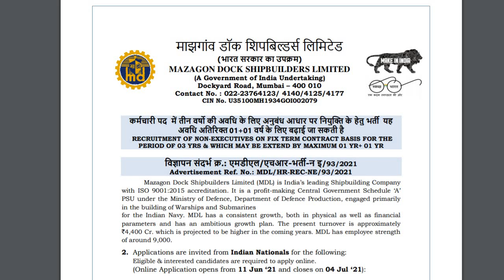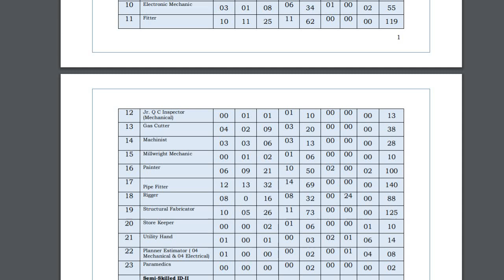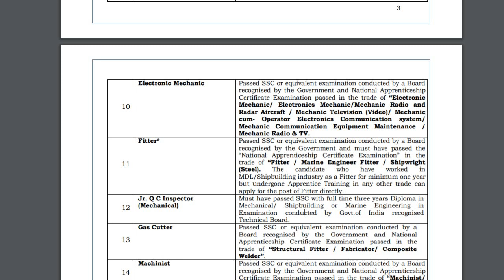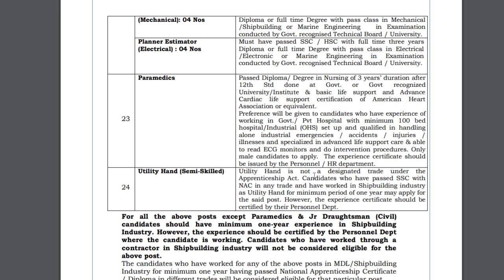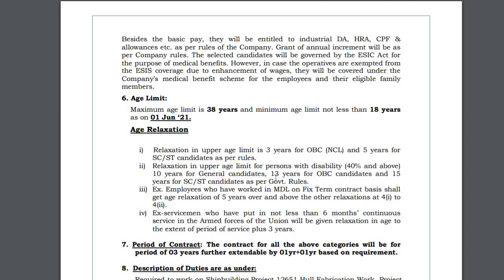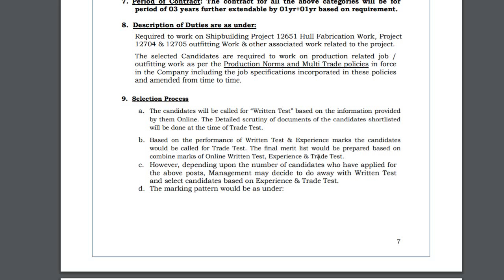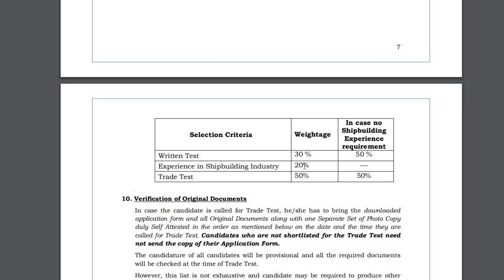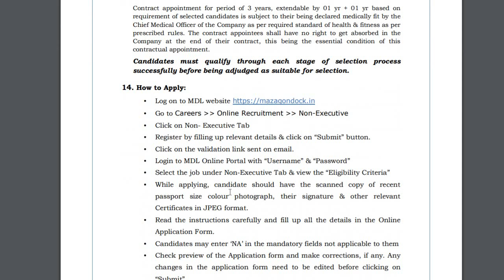Mazagon Dock SHIPBUILDERS Recruitment 2021 | Apply Online for 1388 Non-Executive Vacancy